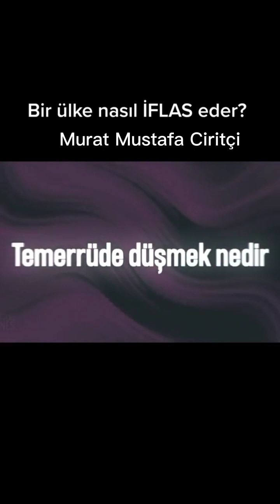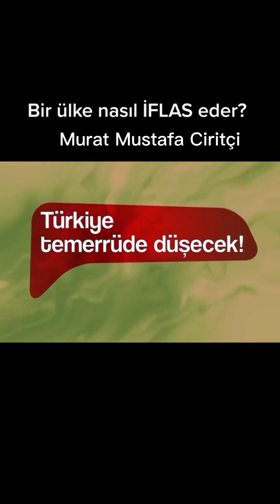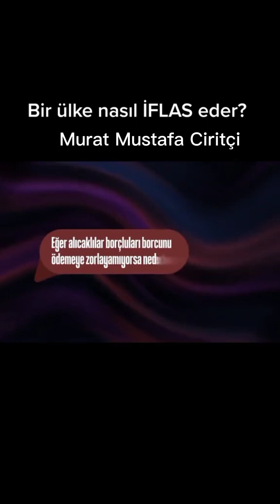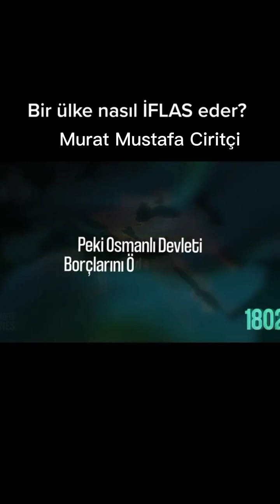Bir Ülke Nasıl İflas Eder?